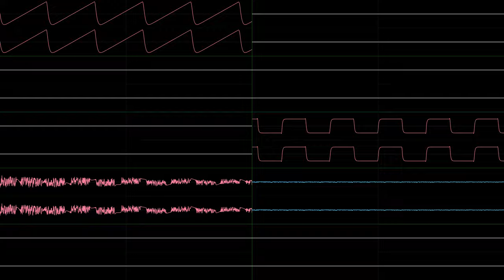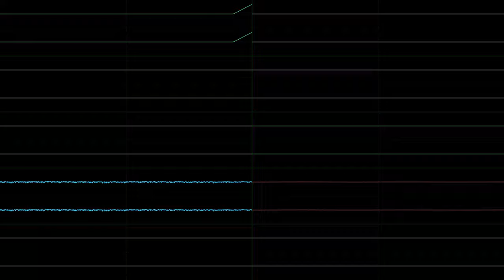Mario Forever World 1 Map Theme (JummBox SoundFont Cover]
This is a JummBox SoundFont cover of Mario Forever's World 1 Map Theme (Mario Forever is NOT an official Nintendo game), made with OpenMPT and my JummBox SoundFont and a MIDI by Peck on VGMusic I used nyanpasu64's corrscope at 4096x2304p56 with 192kHz 64bit float stereo channel audio and 96kHz 64bit float quad master audio with CRF1. This was done at max safe h264 quality. I used "Arena" reverb in OpenMPT (to fit the game) for the master audio plus the other effects. I used 1/256ths quanitzation via Advanced Options, plus 1024 pattern size and the MIDI import ticks per row was set to 16, all to preserve the most detail.